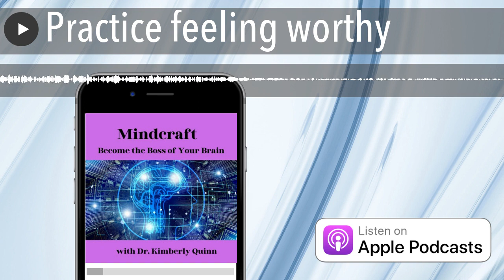Practice feeling worthy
Just like anything else, worthiness takes practice to get better at it. And, knowing our value is at the root of being able to practice self-care, as we cannot care for a self we don't value. We must learn to keep ourselves "filled up" each day. This is our number one job, as we cannot give what we do not have. In fact, keeping ourselves filled up is not only the best thing we can do for ourselves, but for the world as well.